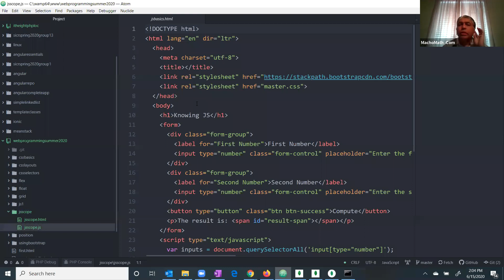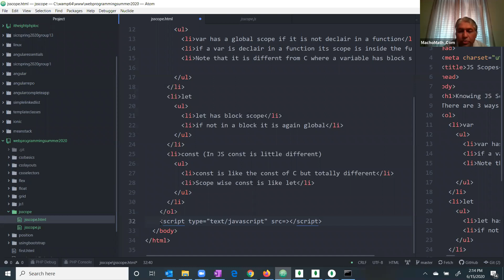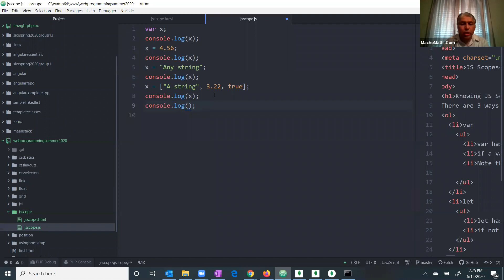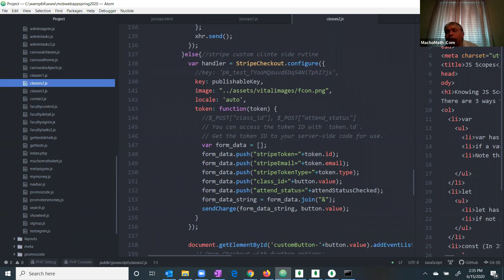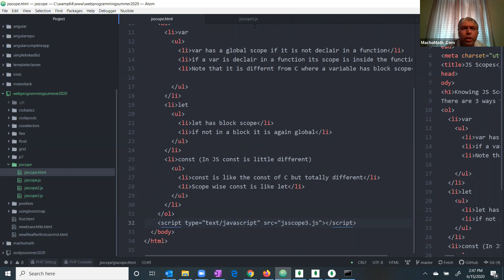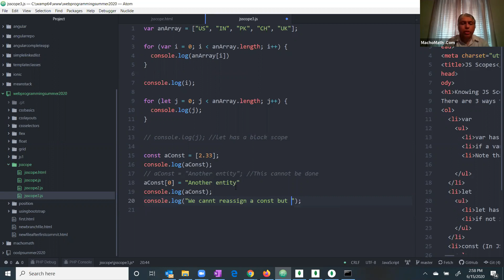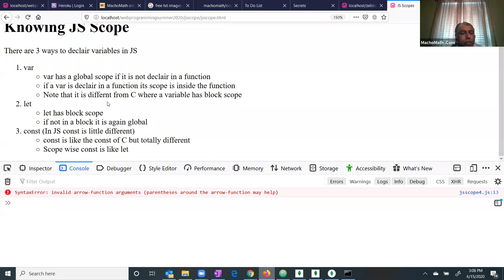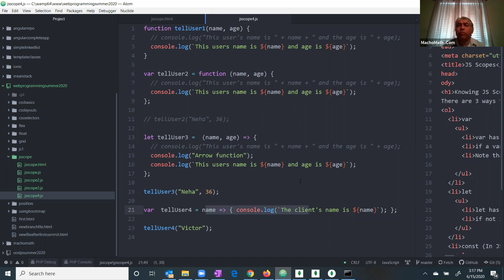Lecture June 15, 2020 JavaScript Scope and Functions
JavaScript var, let, const, various ways functions can be declared in JS.